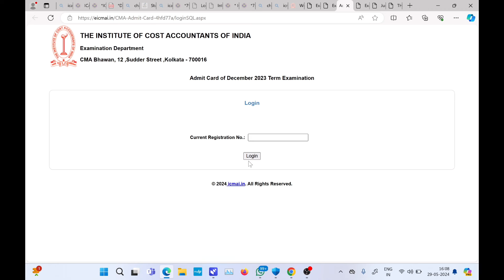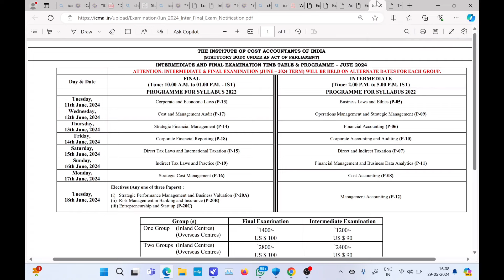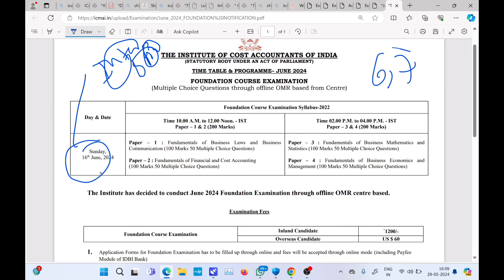Live Demo :- How to download CMA Exam June 2024 Admit card | How to download ICMAI Admit card